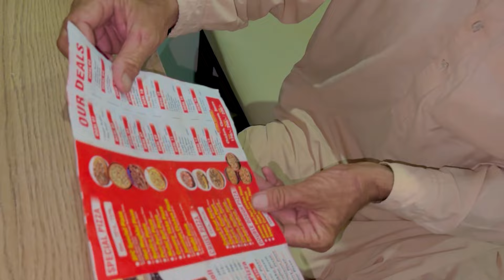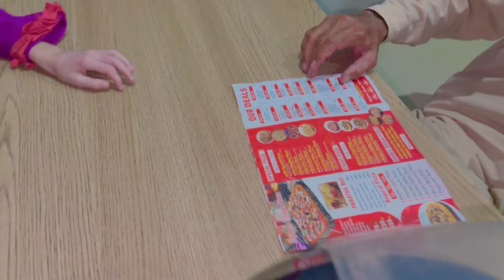Alhamdulillah Bahut Bari Khushi Mili😃Qismat Ka Likha Koi Nahin Badal Sakta